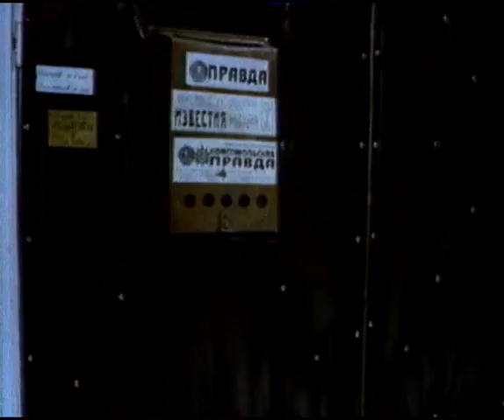Тишина (4 серия) (1992 год) историческая драма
Демобилизованный Сергей Вохминцев возвращается в Москву и поступает в институт. По клеветническому доносу арестовывают его отца. Самого героя как сына «врага народа» исключают из партии и из института...